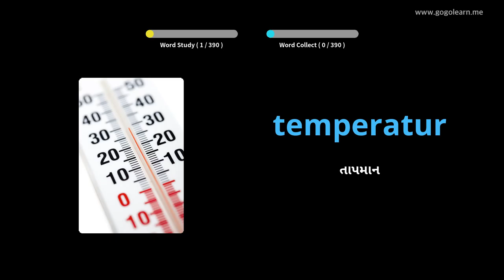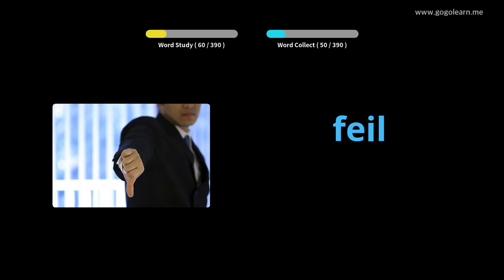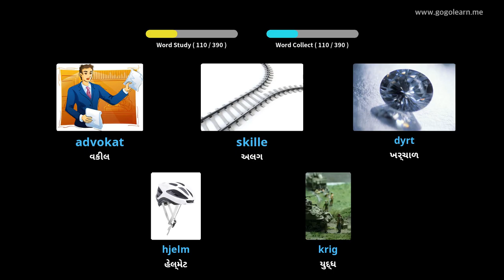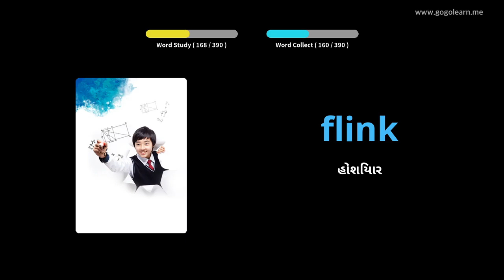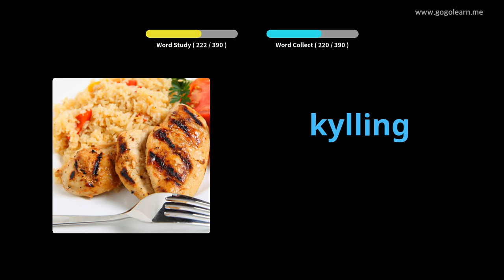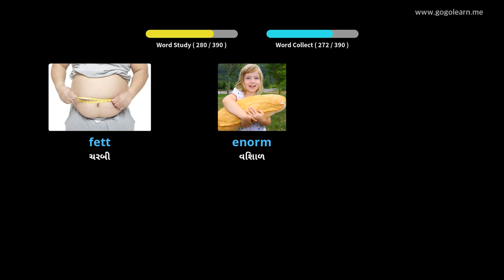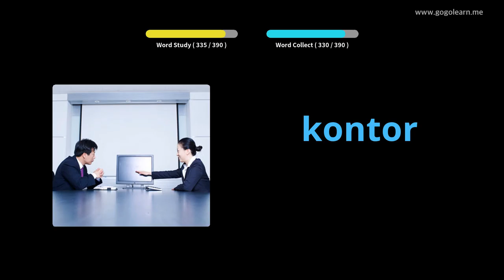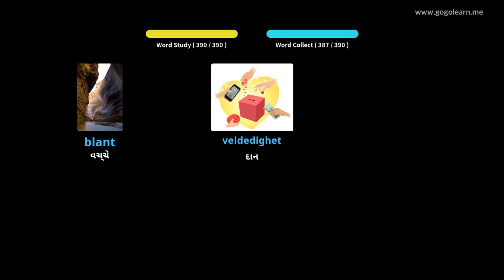નોર્વેજીયન વોકેબ્યુલરી માધ્યમિક શાળા 2 | Golearn